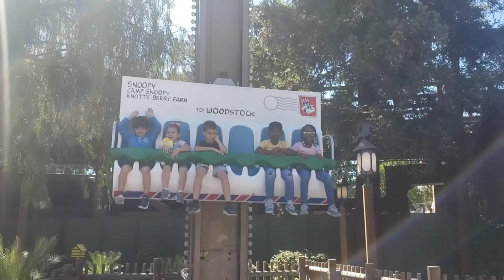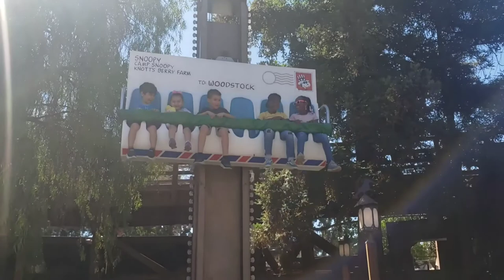Our Summer Trip/ Knotts Berry Farm